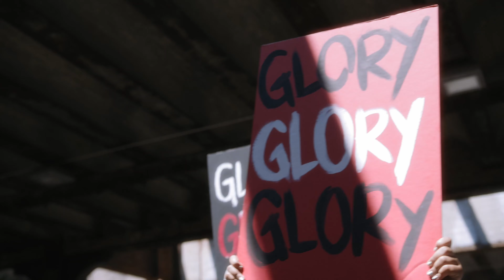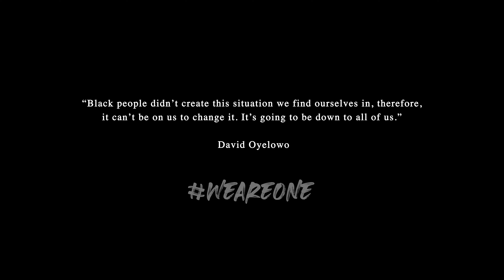Detroit Youth Choir 'Glory' - featuring Kid Jay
“Black people didn’t create this situation we find ourselves in, therefore, it can’t be on us to change it. It’s going to be down to all of us.” David Oyelowo

Detroit Youth Choir Artists:
SOLOISTS
Zionne McAdory, Madison Dickinson,Shelby Williams, Eric Brown, Symone Nunnelly, Victoria Hunter, Brandon Hill, Briana Hammond
RAPPERS
Jada Flores, Ryan Bowens, Naona Chambers, DeAndre Elliott
CHOIR

Featured Artists:
Indigo Yaj
Kid Jay

Detroit Youth Choir Staff:
Anthony White: Artistic Director
Darrius Washington: Choir instructor
LaVell Nero: Choir Manager
Ashia Lee: Head Choreographer
Shalayla Williams: Choreographer
Daniel Valentine: Program Director
Brandee Pruitt: Logistics coordinator
Stephen Shepherd: Director of Operations
Donnell Mosley: Musical Director (DYC productions)
Jalayna Porter: Student Arranger
Jayla Smalls: Songwriter/rapper (DYC productions)
DYC Website

Imagination: Concept, Creative and Lead Agency.
Alistair Wilson: Managing Director
Rob Bullen: Chief Financial Officer
Stefania Walkowiak: Senior Producer
Mike Dryden: Art Director
Nick Sullivan: Editor
Michael Delgado: Assistant Editor
Kristen Ellison: Marketing

Yessian Music: Musical Arrangement, Production, Recording and Mixing
Brian Yessian: Partner/Chief Creative Officer
Gerard Smerek: Song Producer, Executive Producer, Mixer, Recordist, Engineer
Scott Gatteño: Pro Tools Recording Engineer, Vocal Editing Engineer and Technical Engineer
Mark Chu: Music arrangement and adaptation, track production and all programming and playing
Lars Makie: Music Licensing Supervisor

Production Team:
Director:  Everett Stewart
Senior Producer: Ashley Carey
Producer:  Rob Cousineau
DP:  Corey Gipperich
Steadicam:  Jeff Tabb
Drone: Scott West
PA:  Brandon Parker
VFX: Zack Jacobs
Set Photography: Rohan Makhecha and DetroitPhoto
Set/BTS Videography: DetroitPhoto
Colorist:  Davis Nixon

'Power to the People' muralist, Hubert Massey

Special Thanks:
David Oyelowo, Gary Withers, Patrick Reid, Ford Motor Company, the Ford Fund, Rob Bullen, Jonny Ellison, Mark Truby, Lynn Tyson, Marilyn Eardley, Bailey Dahlgren, Hamilton Hodell, Terry Crews, MyAnna Buring, Leah Fallon, Enjoy Detroit, Blake's Orchard, City of Detroit, and last but not least to all the people who are taking a stand and speaking up for equality around the globe. Thank you all for helping us on the road to Glory.